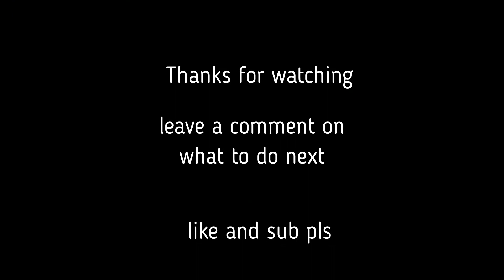antisocial - esquierFPS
like + sub